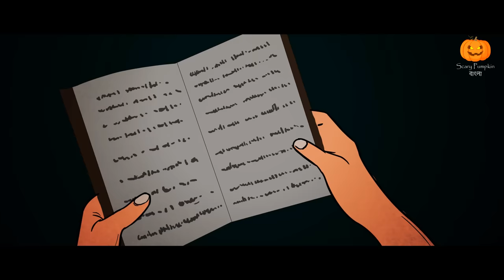মঞ্জুলিকা | Manjulika | Bangali Golpo | Bangla Horror Story | Rupkothar Golpo | bhuter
Welcome to the Scary Pumpkin Bangla YouTube Channel.